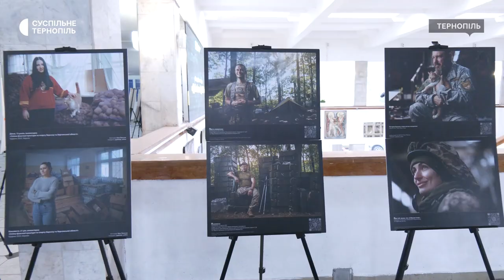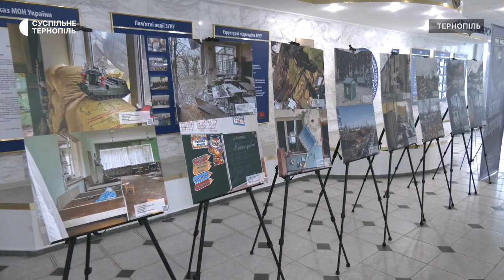Документальний фільм "107 бригада" та фотовиставку презентувала команда "ТРО Медіа" Тернополі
Документальні фільми та фотовиставку, створену військовослужбовцями служби зв’язків з громадськістю, показують у Тернополі. Це всеукраїнський тур "Дні кіно від ТРО". Сьогодні презентували фільм про 107-у бригаду територіальної оборони. Із творцями документальної стрічки спілкувалася Лілія Лобур.

В сюжеті використано фрагмент д/ф "Готові до спротиву. 107 бригада ТРО"